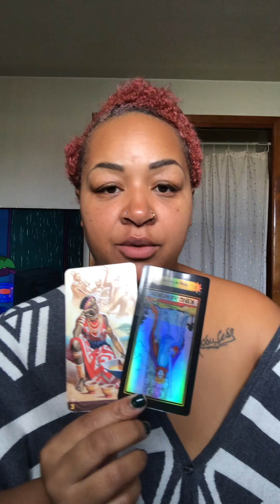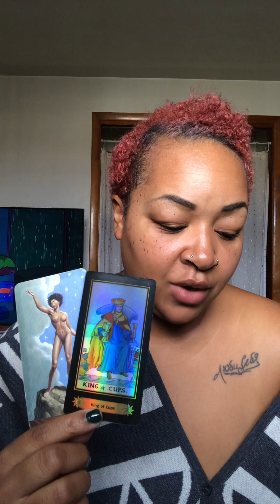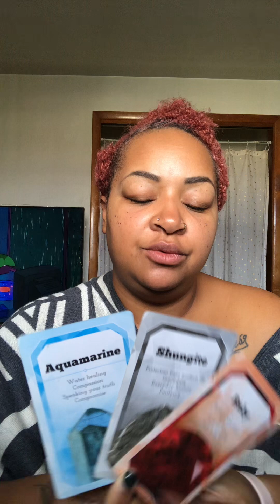Gemini ♊️ Nothing is ever hopeless 🫶🏼 You got this bb !